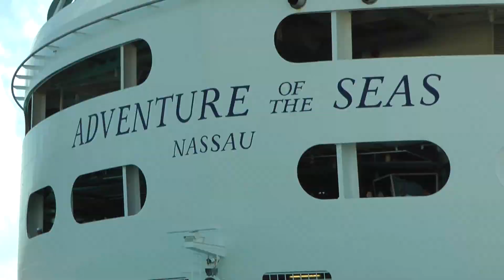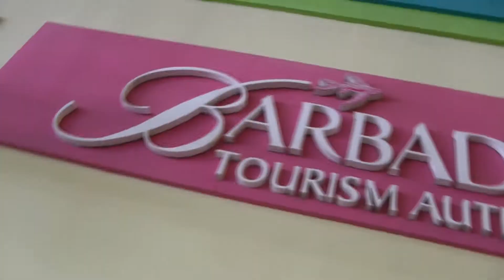Adventure of the Seas Feb 10 2013 Pt. 1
I missed a few people in here but part 2 will be out shortly. Next up is Independance of the Seas January 18th 2014. The F.U. Crew calims Championship Status to the Adventure of the Seas QUEST. You people Rock! Please leave comments or requests or questions. Dan in Winnipeg.